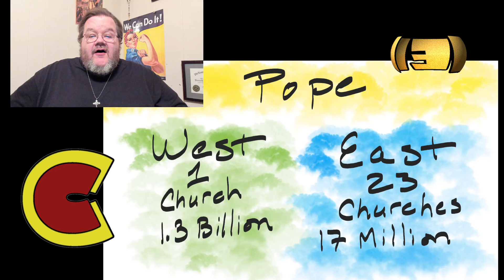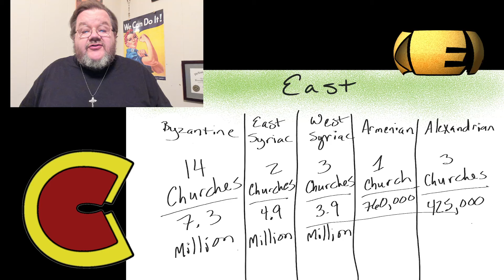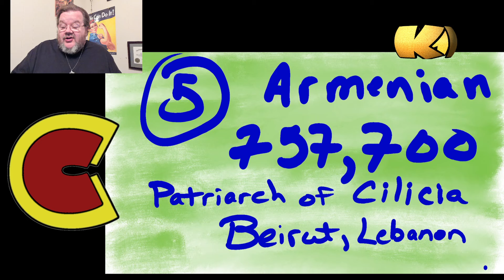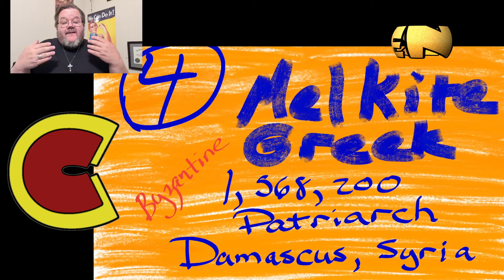24 Catholic Churches in One Church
Talking about Catholics who don't follow the Western rites: the 23 churches of the East who fall under the Pope.